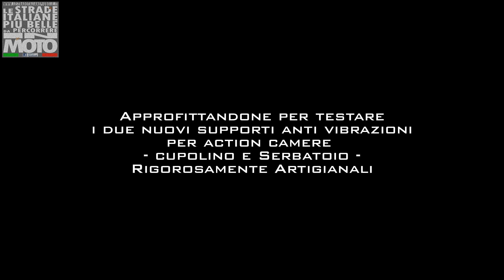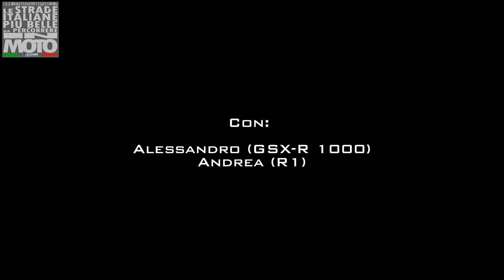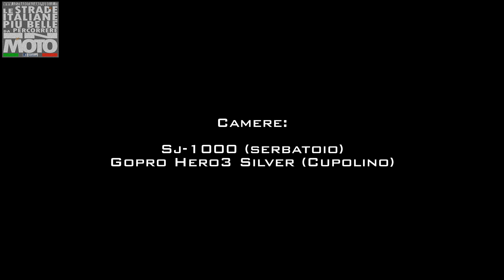Como - Bellagio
Girettino tra Como e Bellagio, per inaugurare la Stagione 2014:

Inoltre testati (con successo) due supporti per action camere, che mi sono studiato nei mesi scorsi, e che permettono di agganciare le camere a serbatoio e cupolino, minimizzando ogni tipo di vibrazione...